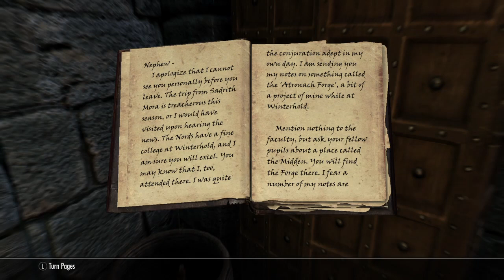Skyrim - EYE OF MAGNUS